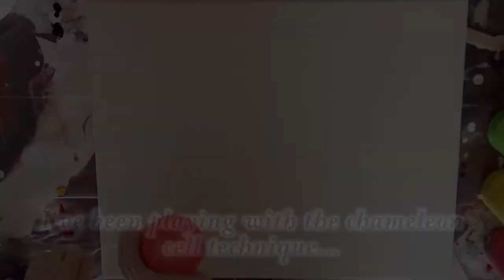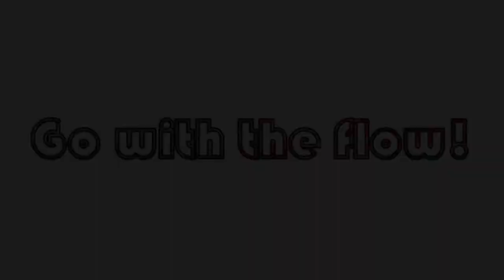Explore Paint Pour! Flip & Dragon With Chameleon Cells Pour! With Jill Jackson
This dragon is a combination of techniques...  A hand swipe followed by a flip and drag with blown wisps... and chameleon cells right where I wanted them!